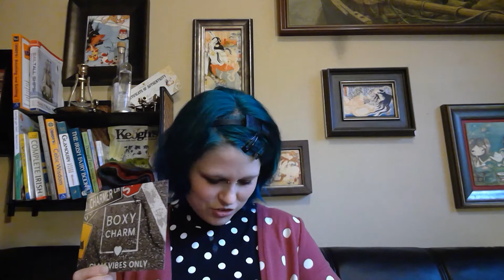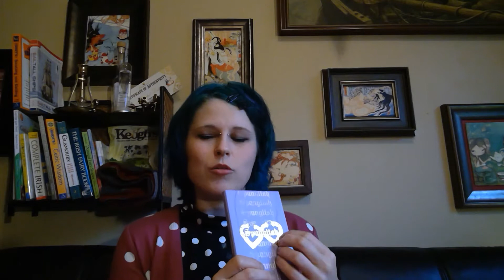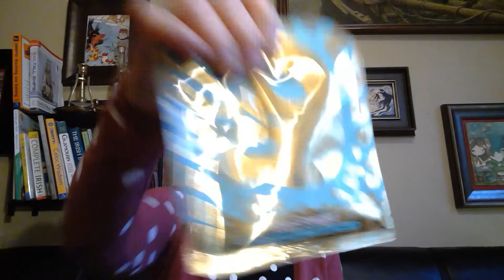Unboxing Boxy Charm 2!